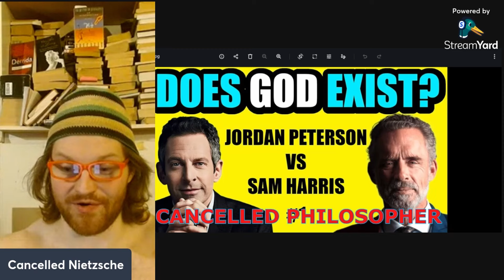Science VS Religion is a FALSE Dichotomy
Cancelled Philosopher explains the point in a book by the atheist Pragmatist, Richard Rorty and a Catholic philosopher that people taking sides in the science vs. religion debate is totally unnecessary in today's world.